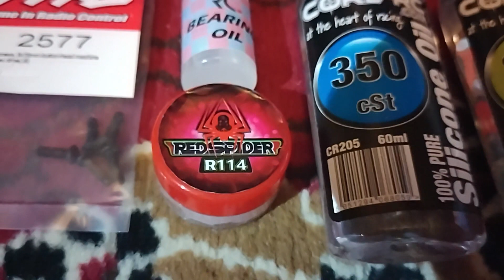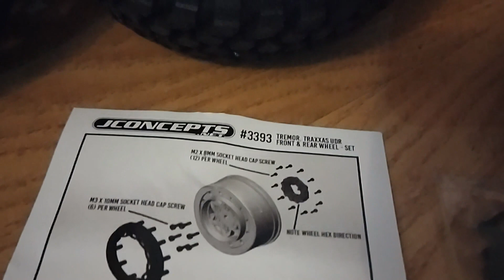TRAXXAS UDR Spare parts tools you might need+